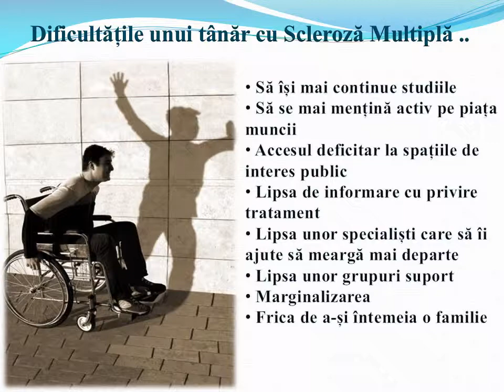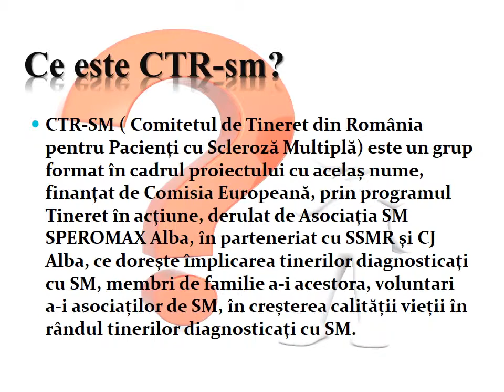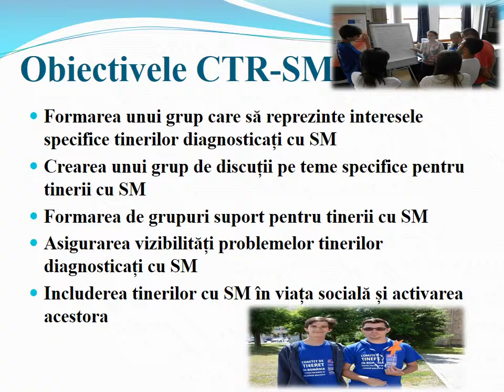Prezentare CTR - SM